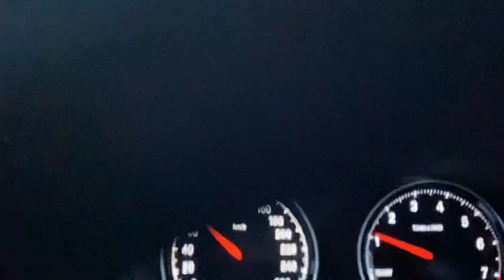2020 BMW M240i Winter Snow Fall Driving In Canada 이래서 사륜 하는구나